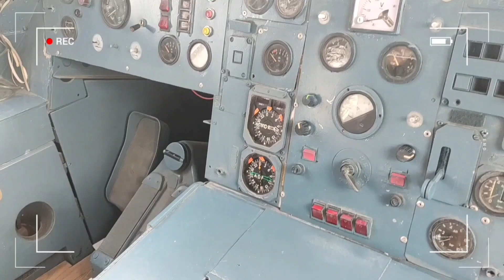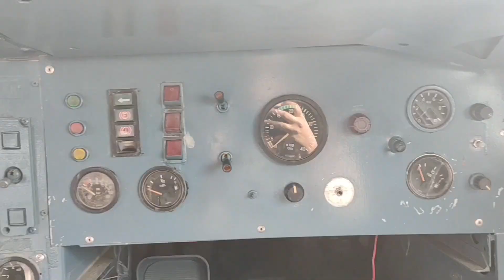A day in my life | My first vlog | Daily vlog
Hey, I'm Heena. I'm a Delhi based food bloggers and I love to eat delicious food. I want to share our food experiences with you. I could travel across all lands, exploring food. Food is the thing that keeps me happy.

If you're new to our channel let me tell you that we love to explore new restaurants and street foods.